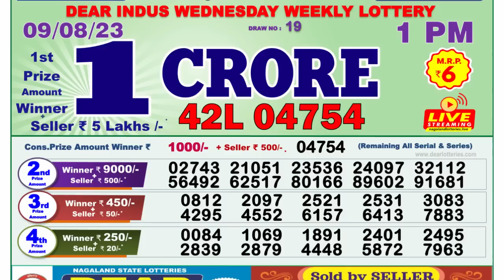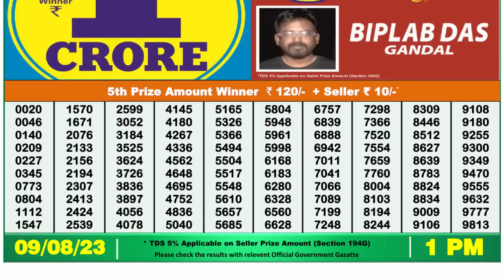Nagaland Lottery Sambad Live 1pm 09.08.23